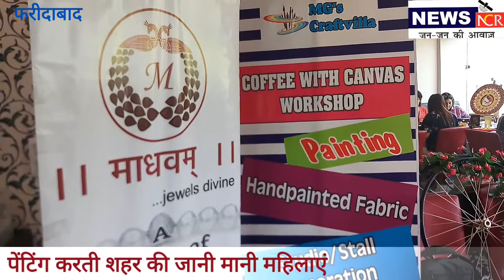CoffeeWithCanvas & CharmingChunks by MadhaviGarg & RadhikaGarg - Art to relieve Stress